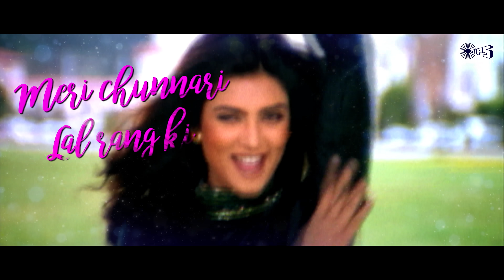Aaja Na Chule Meri Chunri Sanam | Chunnari Chunnari | Salman Khan | Sushmita Sen | Biwi No.1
Song: Chunnari Chunnari
Singers: Abhijeet & Anuradha Sriram
Music Director: Anu Malik
Lyricist: Sameer

Movie Cast & Crew:
Movie: Biwi No.1
Producer: Vashu Bhagnani
Director: David Dhawan
Cast: Salman Khan, Karisma Kapoor, Anil Kapoor, Sushmita Sen & Tabu

Song Lyrics:

Lal Rang Mein Daal Daal Ke Lal Lal Rangwayi
Chunnari Chunnari
Chunnari Chunnari
Aaja Na Chhu Le Meri Chunnari Sanam
Kuch Na Main Bolun Tujhe Meri Kasam
Aayi Jawaani Sar Pe Mere
Tere Bin Kya Karoon Jawaani Bereham
Haye
Chunnari Chunnari
Chunnari Chunnari
Chunnari Chunnari
Chunnari Chunnari
Meri Chunnari Lal Rang Ki Sharmaye Ghabraye
Tu Jo Daale Is Pe Nazar Yeh Aur Lal Ho Jaye
Chunnari Chunnari
Chunnari Chunnari
Teri Chunnari Lipat Lipat Ke Pagal Mujhe Banaye
Pehle Se Hi Tadap Raha Tha Aur Mujhe Tadpaye
Jaane Tamanna Kar Na Aise Sitam

Haye
Chunnari Chunnari
Chunnari Chunnari
Chikne Chikne Badan Se Tere Sar Sar Chunnari Sarke
Aisa Lage Ke Bin Badal Ambar Pe Bijli Kadke
Chunnari Chunnari
Chunnari Chunnari
Jee Karta Hai Yeh Bijli Main Tujhpe Aaj Giraaun
Tujhko Bhar Loon Bahon Mein Yeh Chunnari Tujhe Udhaaun
Badhta Hi Jaaye Dard Ho Na Khatam
Haye Haye
Haye
Chunnari Chunnari
Chunnari Chunnari
Chunnari Chunnari
Chunnari Chunnari

Chunnari Chunnari | Biwi No.1 | Salman Khan | Sushmita Sen | Abhijeet Bhattacharya | Anuradha Sriram